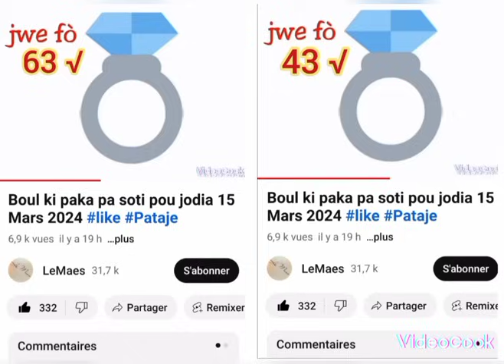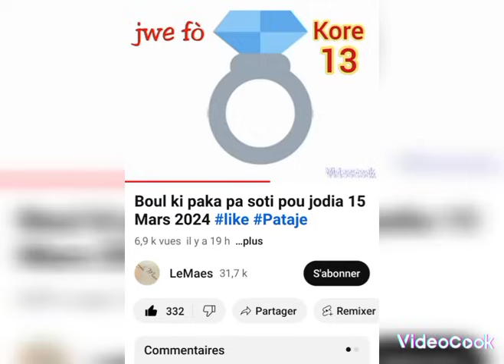Boul ki paka pa soti pou jodia 16 Mars 2024